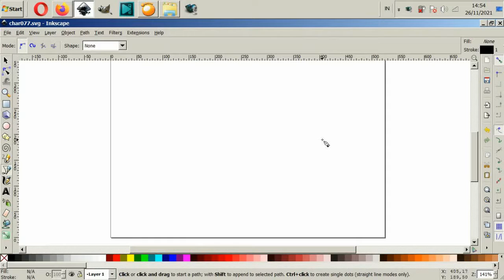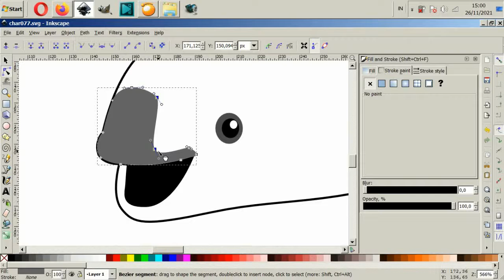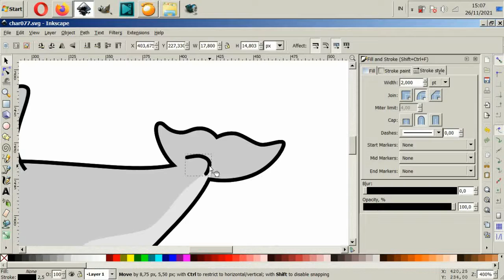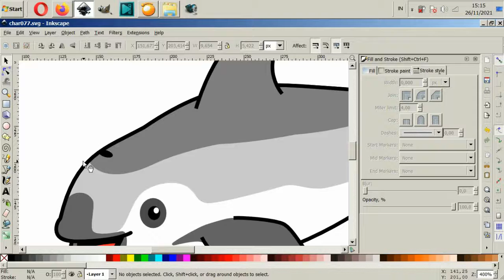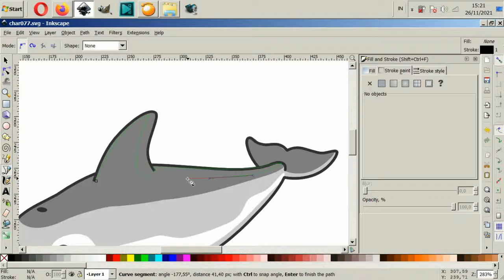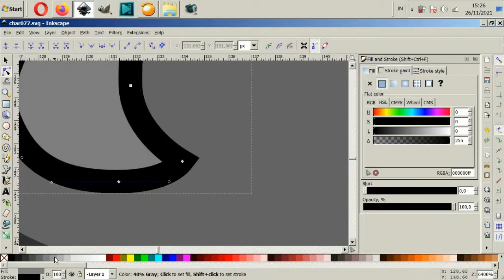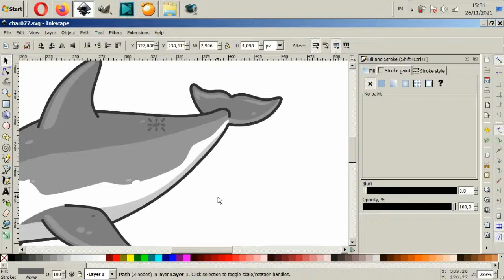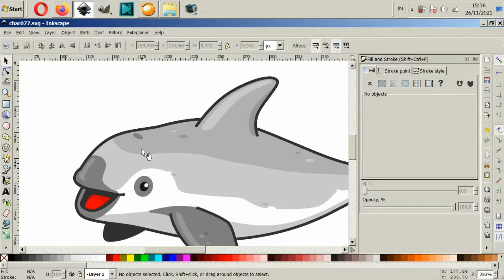VAQUITA || INKSCAPE DRAWING || VECTOR ARTWORK || AZAZYN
AZAZYN.